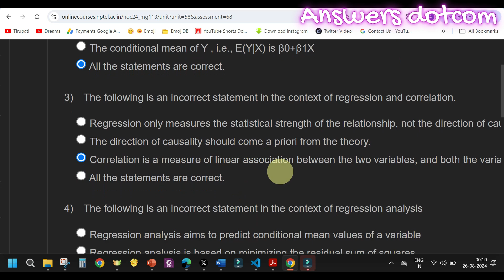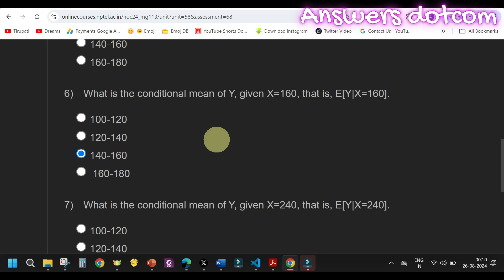Advanced R Programming for Data Analytics in Business| Quiz5 | Assignment5 | NPTEL|Swayam|July 2024